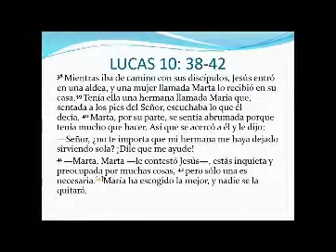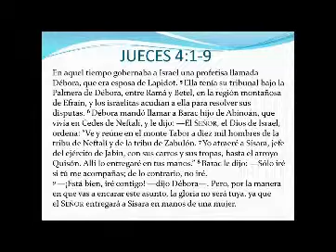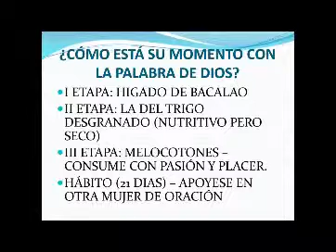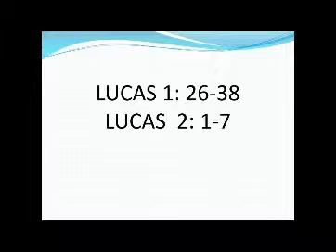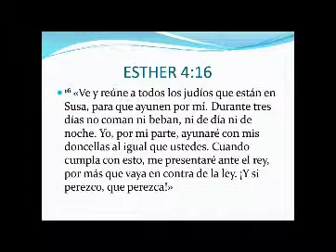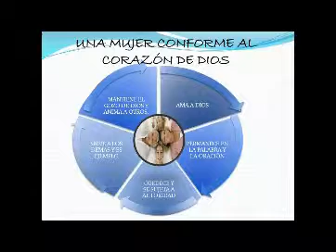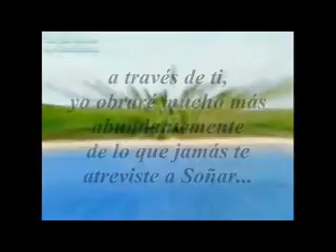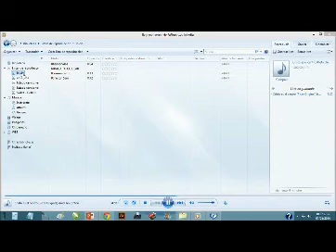Congreso de mujeres 2014 Conferencia Mujer Conforme al Corazon de